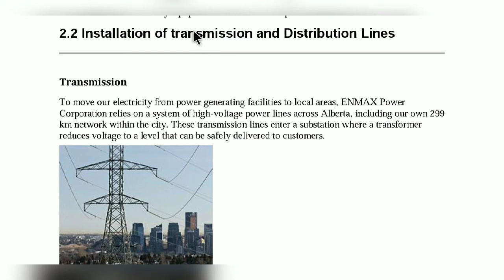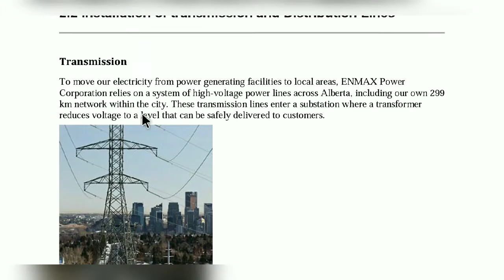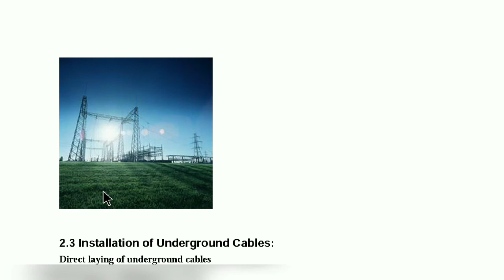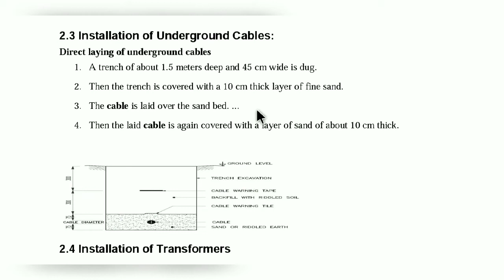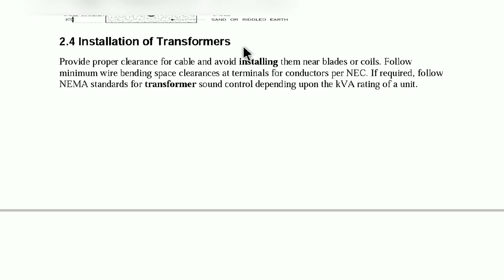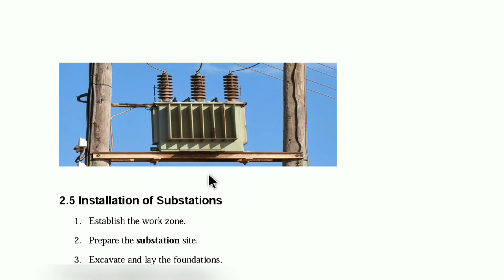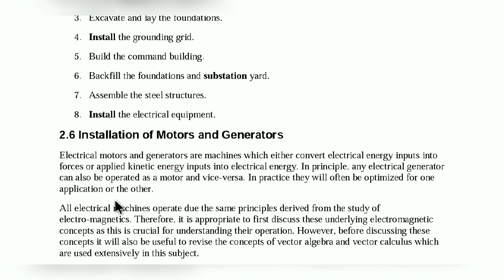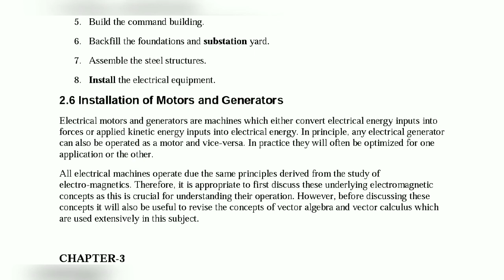IMEE CHAPTER'S 2 ( Transmission &Distribution lines )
IMEE CHAPTER'S 2 second video in this chapter's